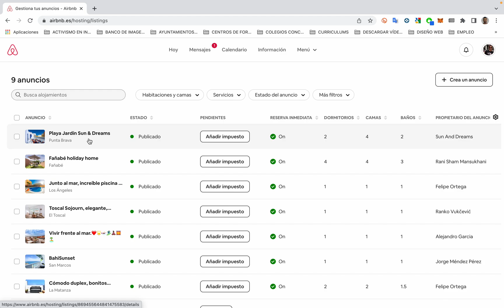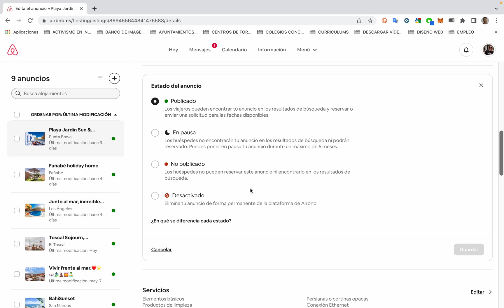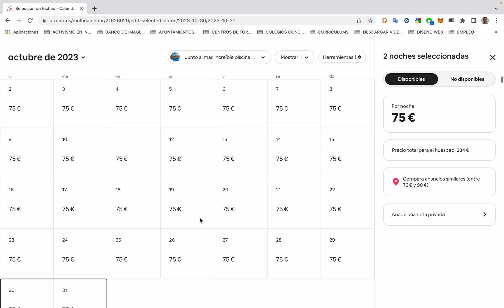CÓMO PAUSAR, OCULTAR O ELIMINAR UN ANUNCION EN AIRBNB DESDE EL NAVEGADOR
¿Tienes alguna eventualidad, temporal o permanente, que te impida seguir alquilando en Airbnb?

En este vÍdeo te enseñamos a pusar, ocultar o eliminar de forma permanente un alojamiento en Airbnb desde el navegador del PC o computadora

⏸️ PAUSAR DESDE EL NAVEGADOR
   ✏️ Ve a Anuncios y selecciona el que quieras.
   ✏️  En Información básica del anuncio, ve a Estado del anuncio y haz clic en Editar.
   ✏️Haz clic en Pausado y selecciona las fechas de inicio y de finalización.
   ✏️Haz clic en Guardar.

🌗 OCULTAR DESDE EL NAVEGADOR
   ✏️ Haz clic en Oculto y selecciona el motivo correspondiente.
   ✏️ Haz clic en Ocultar.

🛑 ELIMINAR DESDE EL NAVEGADOR
   ✏️ Haz clic en Desactivar y selecciona el motivo correspondiente.
   ✏️ Haz clic en Desactivar.